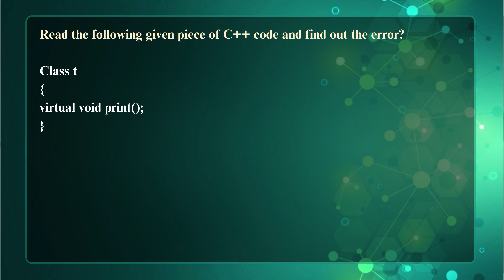24.4.4 Placement oriented C++ Questions | Polymorphism | Unit 24 | BT-205 | C++ Programming | BCE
24.4.4 Question 4 | Placement oriented C++ Questions | Polymorphism | BT-205 |

Welcome to Unit 24 of our comprehensive C++ programming course! In this unit, we delve into the intriguing world of Polymorphism, a fundamental concept in Object-Oriented Programming (OOP). Get ready to explore the various aspects of polymorphism and enhance your programming skills.

Here's what you can expect in this unit:

24.1 Introduction: Dive into the basics of polymorphism and understand its significance in C++ programming.

24.2 Compile Time Polymorphism:
24.2.1 Function Overloading: Learn how to implement function overloading, a key aspect of compile-time polymorphism.
24.2.2 Operator Overloading: Explore the concept of operator overloading, extending your understanding of compile-time polymorphism.

24.3 Run Time Polymorphism:
24.3.1 Function Overriding: Understand the dynamics of function overriding, a crucial element of run-time polymorphism.
24.3.2 Virtual Functions: Explore the implementation of virtual functions and their role in achieving run-time polymorphism.

24.4 Placement-oriented C++ Questions: Ready to test your knowledge and problem-solving skills? We've prepared a set of placement-oriented questions (1 to 4) to challenge you and reinforce your understanding of polymorphism.

Join us on this educational journey to master the intricacies of polymorphism in C++.